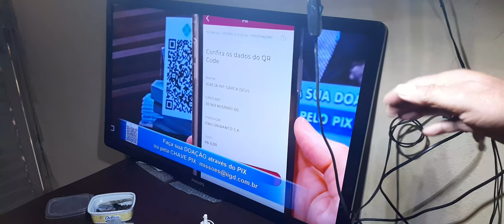conserto de lâmpadas de leds 9w 11 leds.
o ferro deve ser de 60w devido a massa do aterramento. o de 30w acredito que não vai derreter a solda. precisa ter cautela pois se a ponta do ferro encostar nas partes plásticas do led o danifica. o ideal é usar a estação de ar quente. retrabalho. o led é 6v por 1.8 ou 2w. o de 1.2w aquece muito e dura pouco.